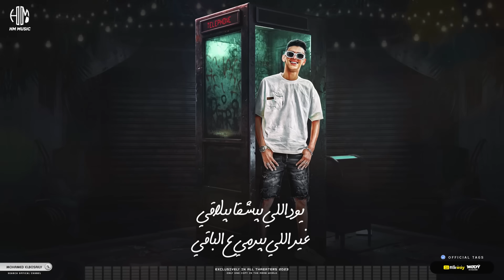احنا اللي صنعنا السهرات ( ياللي بتتحرا في وقعتنا ) محمد البصيلي - توزيع دولسي برودكشن Official Video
▶ Track : احنا اللي صنعنا السهرات

▶ Singing : محمد البصيلي

▶ Lyrics : محمد البصيلي

▶ Music Distribution : دولسي برودكشن

▶ Artwork And Video Lyrics :  مودي ديزاين

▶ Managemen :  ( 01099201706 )